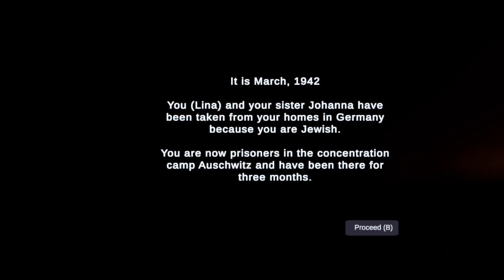'THE SISTERS OF AUSCHWITZ' (2022) an immersive and interactive experience in VR, the walk-through.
'The Sisters of Auschwitz' is an immersive and interactive experience about the horrors of Auschwitz and the unconditional love between two sisters. This is the walk-through of the VR experience.